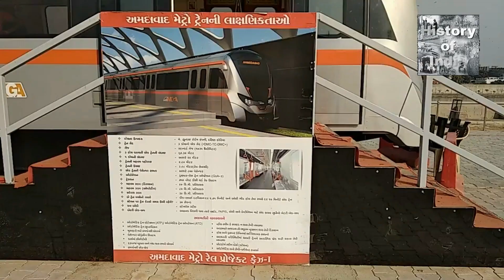Ahmedabad metro and route map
The total length of the Ahmedabad Metro Rail Project Phase-I is about 39.259 km out of which approximately 6 KM is underground and rest is elevated section. The project will connect 4 corners of the Ahmedabad city with 2 corridors and 32 stations.

North-South Corridor

North-South Corridor with a length of 18.522 km will connect Motera Stadium to APMC, Vasna and will be passing through Sabarmati, AEC, Sabarmati Railway station, Ranip, Vadaj, Vijaynagar, Usmanpura, Old Highcourt, Gandhigram, Paldi, Shreyas, Rajivnagar and Jivraj stations. North-South Corridor will be completely elevated with 15 stations.

East-West Corridor

The length of East-West Corridor is about 21.16 km with 17 stations in the route. This corridor will connect Vastral Gaam to Thaltej Gaam and will be passing through Nirant Cross Road, Vastral, Rabari Colony, Amraiwadi, Apparel Park, Kankaria East, Kalupur Railway Station, Ghee Kanta, Shahpur, Old High Court, Stadium, Commerce Six Road, Gujarat University, Gurukul Road, Doordarshan Kendra, Thaltej stations. In East-West corridor, approximately 6 km is underground section with 4 underground stations and rest is elevated section with 13 elevated stations. Old High Court station will be an interchange station for both the corridors.

things to do in ahmedabad
metro boomin
ahmedabad metro
ahmedabad tourist places
ahmedabad metro train
ahmedabad metro station
place to visit in ahmedabad
top place to visit in ahmedabad
ahmedabad tourist places in hindi
ahmedabad top 10 tourist places
ahmedabad tourism
ahmedabad tourism in hindi
top places in ahmedabad
top 10 in ahmedabad
top 10 place to visit in ahmedabad
ahmedabad top 10 tourist places in hindi